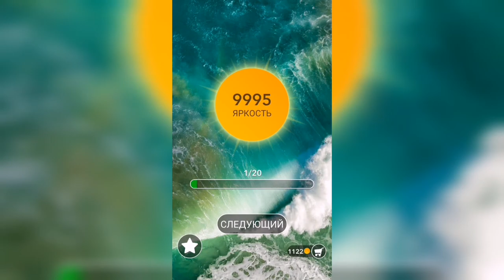Word / Слово Крест: Поиск русского кроссворда / Уровень 311